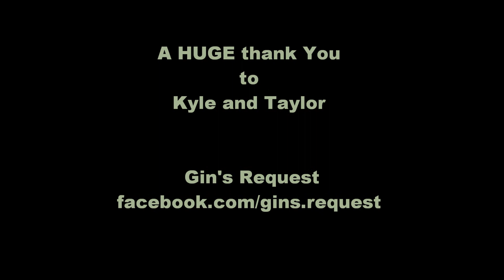Gin's Request Interview / Drink Lika Fish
I was out at one of my favorite spots, Old Havana Cigar Co, and was able to interview members of, Gin's Request. We talked about music and what craft beers they like. We also discussed why DLF is the best show on earth...ok, so I made up that last part.